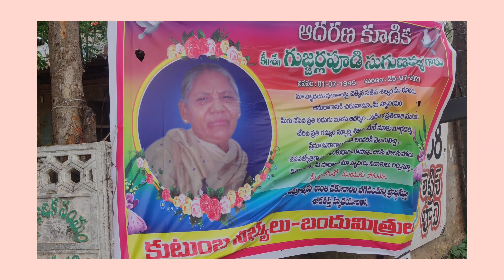we Miss 😭☹️🙁🙁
My channel about :
cooking👩‍🍳 skin care, hair growth secrets , hair oils, good suggestions to family , volgs , traveling etc.

copyright ; all contents of this channel by the ower ( AMMA Kaburulu Komala Chowdary ) do not use or copy our videos without permission of youtube team